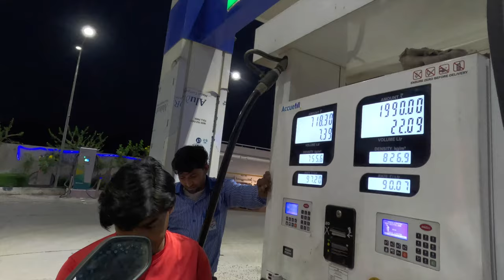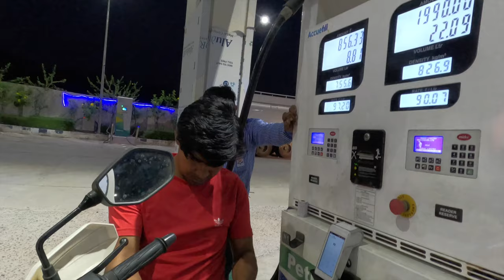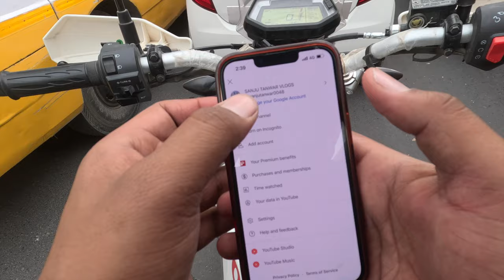आज तो ग़लत फँस गए😟 इतना गंदा तूफ़ान😧